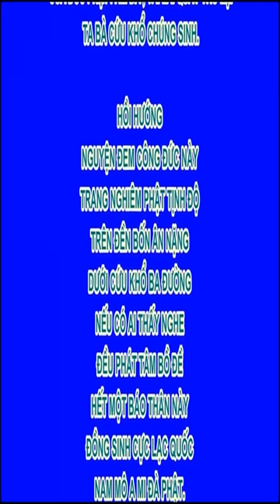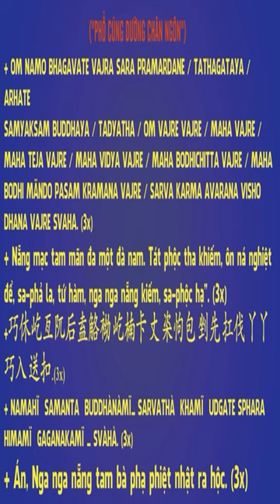Tâm bất động thanh thản an lạc vô sự